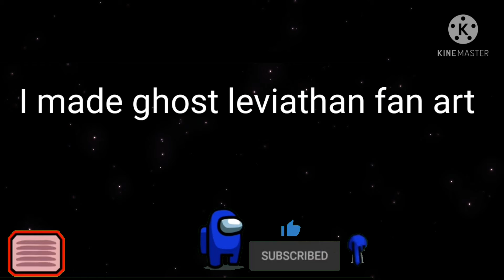detecting multiple leviathan class life forms in the area are you sure what you are doing is worthIt